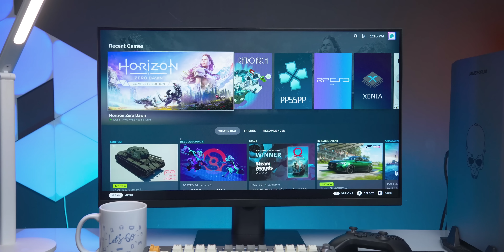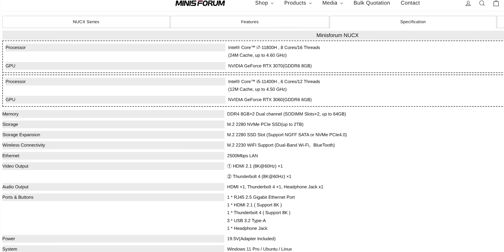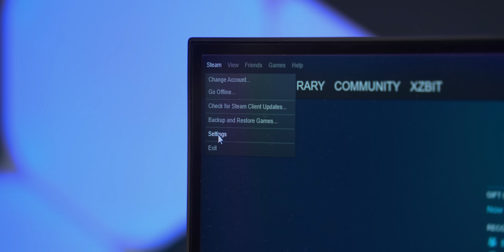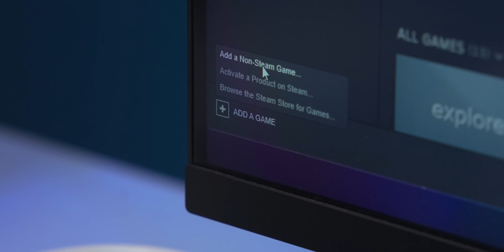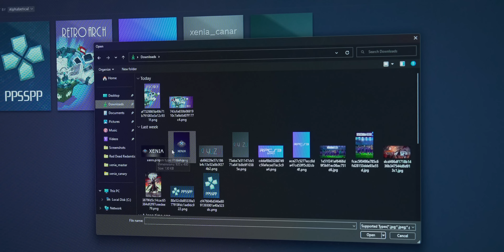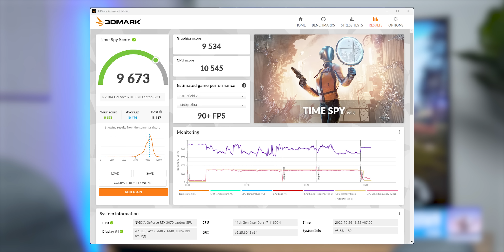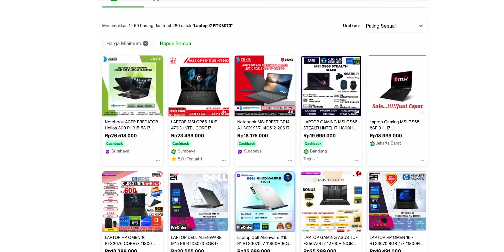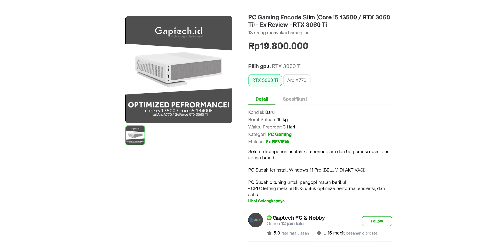PS5 KILLER?! Minisforum NucXi7 (+Tutorial PC Jadi Console via Steam BIG Picture)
Bukan PS5 Killer, justru temen baiknya 😜 Tinggal install emulator aja bisa mainin game dari Nintendo sampe PS3! Bisa dicoba juga di laptop/PC kalian nih buat jadi console pendamping PS5!